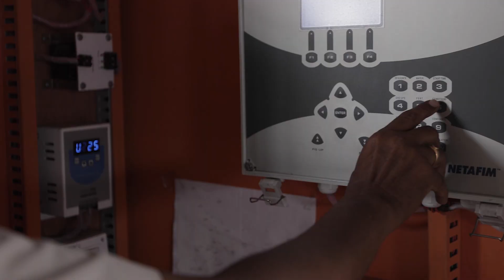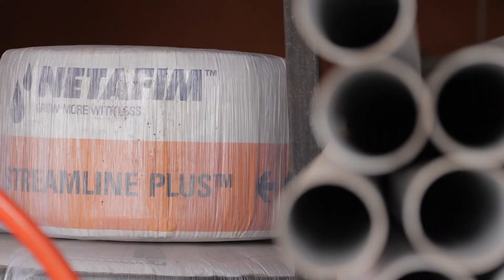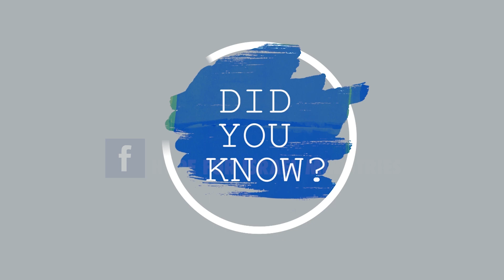DID YOU KNOW - The Israeli Drip Irrigation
Through this revolutionary agricultural innovation, Israel has blessed many in water-impoverished nations and in high population density nations such as India to conserve water while bringing in high yields of crops.